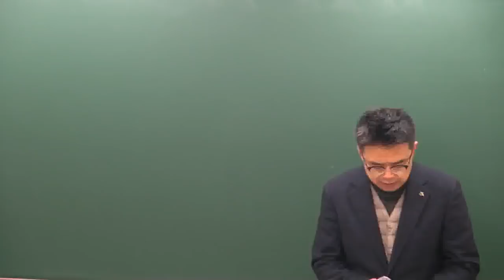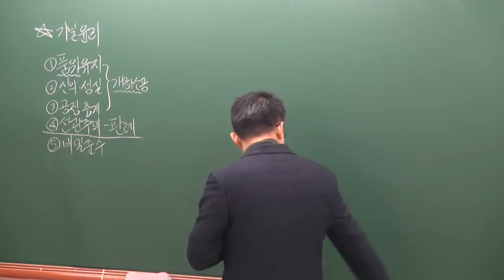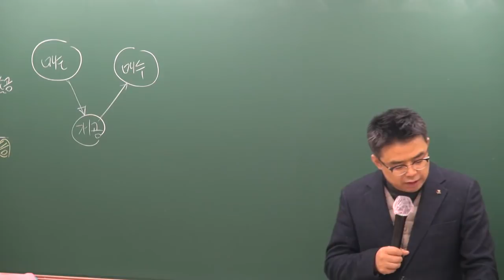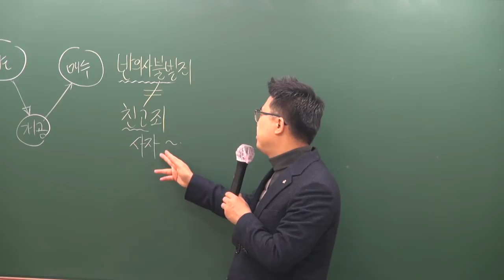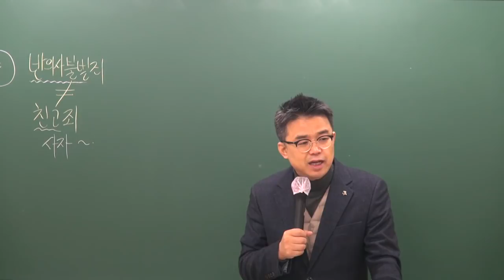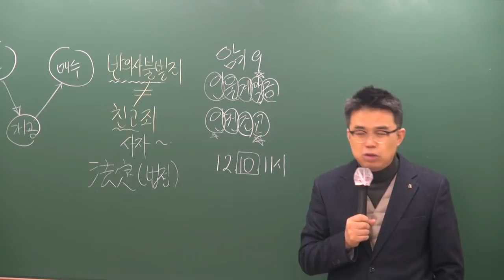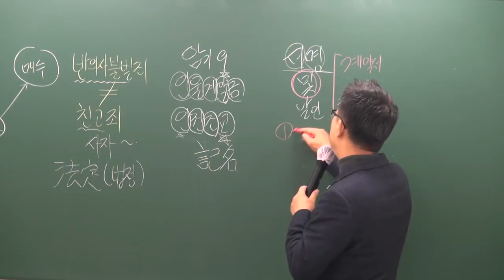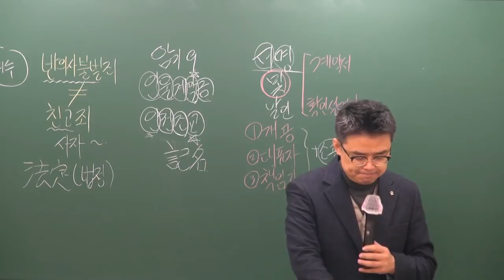[공전무] 2019년 공인중개사법령 및 중개실무 기초이론 12-14